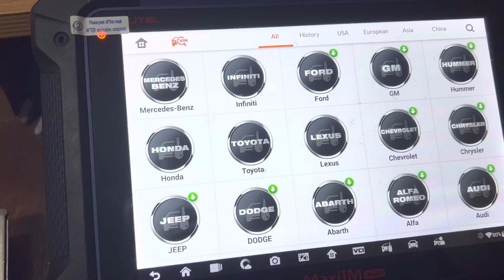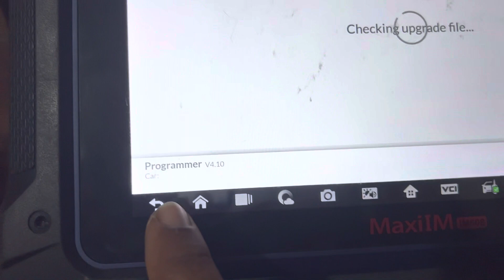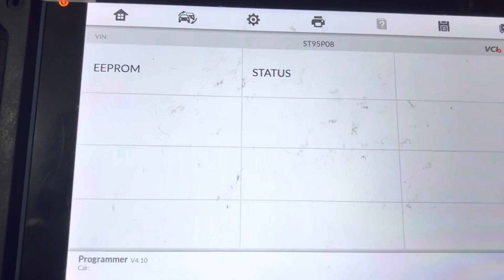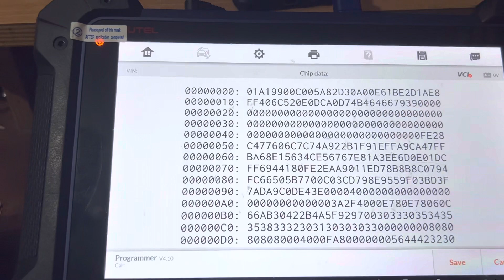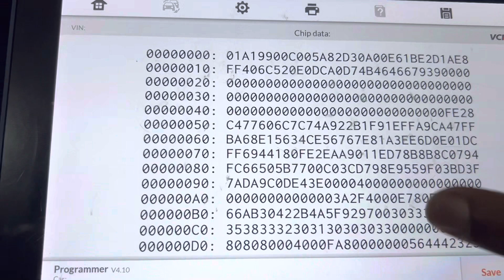Cloning ME 2.8, M112 and M113 ECU (c240, e320)with Autel im608pro